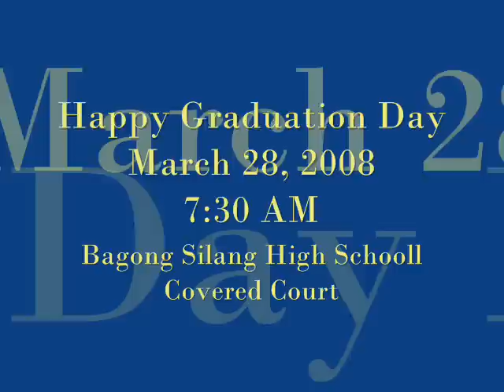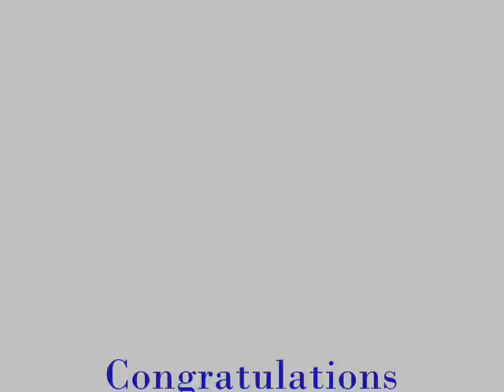Friends Forever By:vitamins C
Bagong silang high school graduation March 28 2008...Batch 07-08